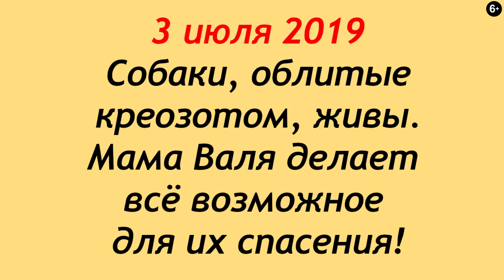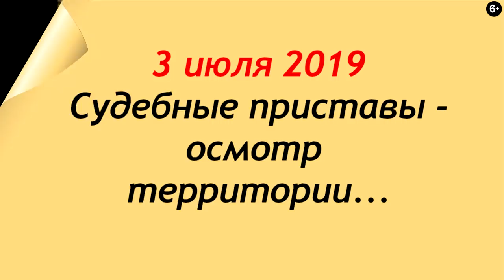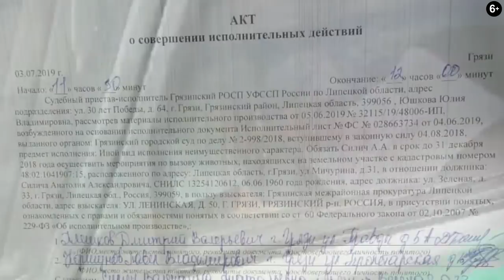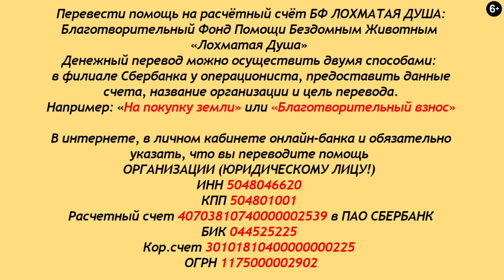Их ждала медленная и мучительная смерть... They were waited for a slow and painful death...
Благотворительный Фонд "Лохматая Душа":
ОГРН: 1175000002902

Спасали одну поломашку, а вместе с ней подобрали ещё двух, облитых креозотом и уже в тяжёлом состоянии.
Мама Валя, как всегда - не жалея себя - спешит спасать...
Вторая новость - приставы подписали исполнение решения суда! Благодарим всех - кто помогал в этой битве!
И, последняя новость - мы открываем второй канал
на YouTube, так как, одного канала для такого огромного

Карты Сбербанка:
Visa Classic: 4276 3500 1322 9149
MasterCard: 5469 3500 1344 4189
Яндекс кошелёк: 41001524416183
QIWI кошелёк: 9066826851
Карта Альфа-Банка: 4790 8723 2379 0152

Голодные телефоны:
Билайн:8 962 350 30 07
Билайн: 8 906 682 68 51
Теле2: 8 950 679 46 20

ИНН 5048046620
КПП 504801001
Расчетный счет 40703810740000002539 в ПАО СБЕРБАНК
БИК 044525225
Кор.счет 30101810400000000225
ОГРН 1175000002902